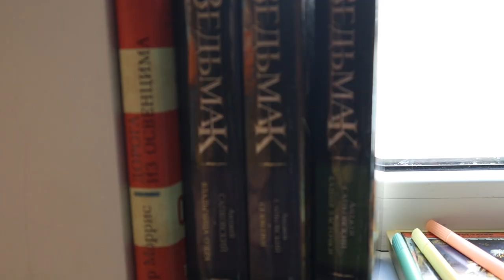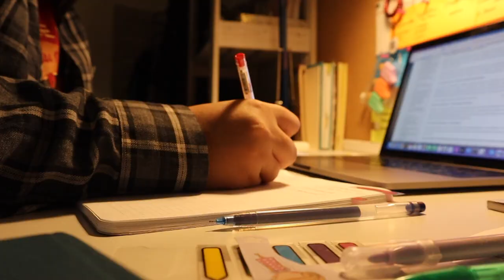Дистанционное обучение в РГПУ им. А. И. Герцена в 2021 | Юля Пар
Гораздо проще проявить характер и силу воли, когда эмоционально ты абсолютно здоров — мысли великих. людей, т.е. мои😂

Видео про дистанционное обучение, эмоциональное выгорание и что с этим делать?

"А я сделаю это потом" — почему мы откладываем на потом учебные дела?

Плюсы и минусы дистанционного обучения в университете (мое мнение).

Что было в прошлом году на дистанционное и зачем мне нужен был Академический отпуск?

Лень или проблемы со здоровьем?